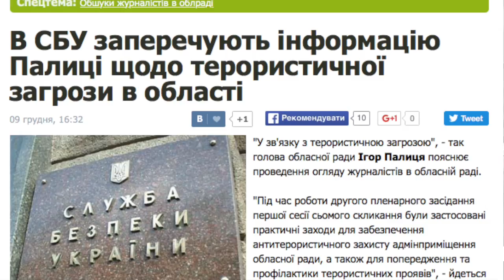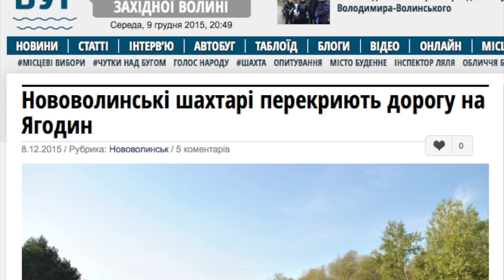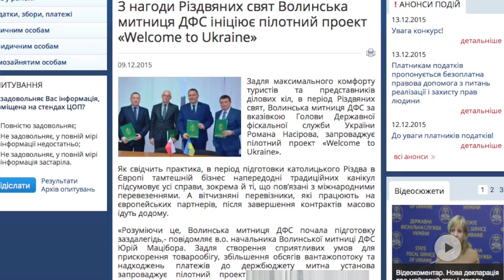Огляд подій на Волині: від четверга до четверга (3-10 грудня 2015)